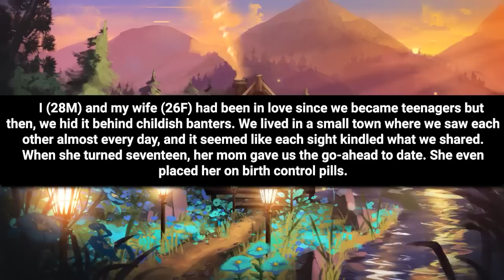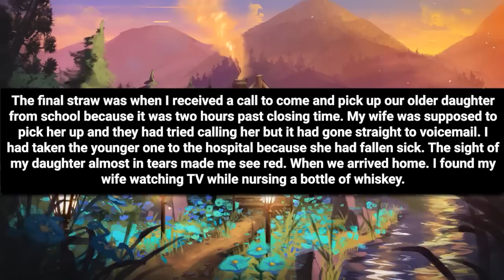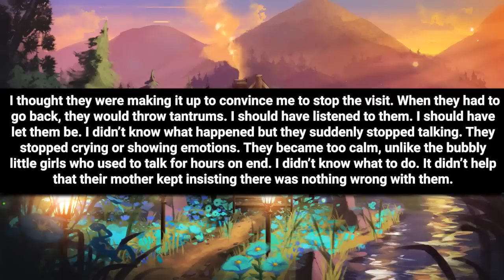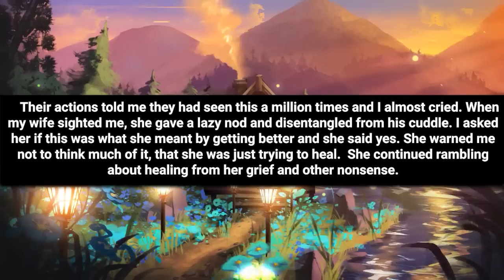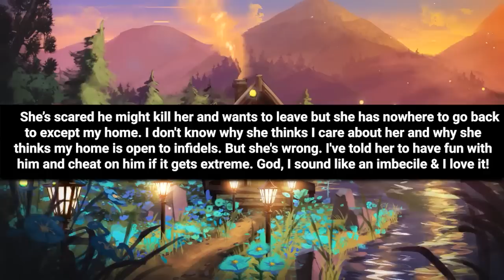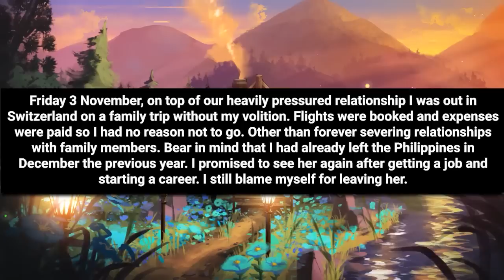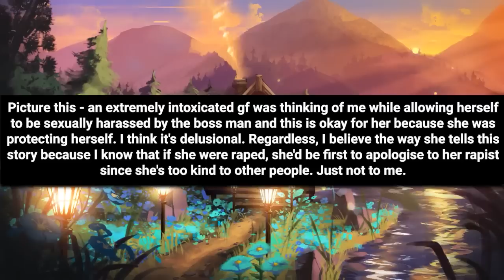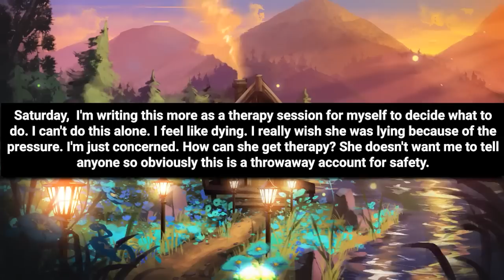Wife Moved Out & Found A Criminal Lover. Now She's Begging I Save Her Bc He's Violent! [FULL]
Chapters

00:00 Intro
00:05 Story 1
01:45 opinion
02:18 Story 1 comments
03:41 Story 2
06:11 opinion
04:40 Story 2 comments